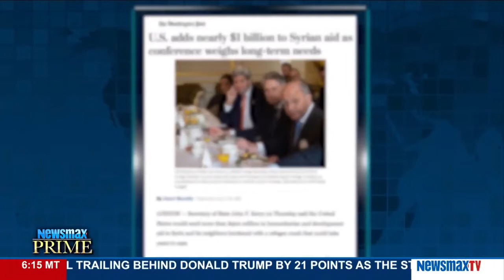Newsmax Prime | Fred Fleitz and Patrick Murray on U.S. paying a billion dollars in interest to Iran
Former CIA analyst Fred Fleitz and retired U.S. Army Colonel Patrick Murray, discuss whether the U.S. paying over a billion dollars in interest to Iran bolsters national security or is just another failure of President Obama's foreign policy.